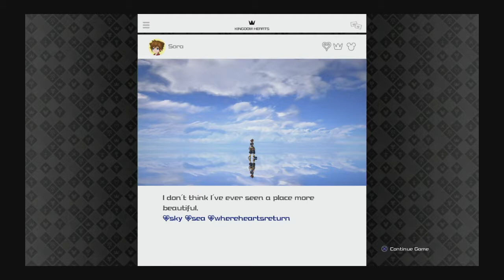Kingdom Hearts 3 Playthrough - Part 9: Helping Out Flynn And Rapunzel!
Hey Guys! Welcome back to the channel for part 9 of our Kingdom Hearts 3 Playthrough! In this part, we fly towards Kingdom of Corona and end up running into Flynn Rider which eventually leads to us helping him and Rapunzel fight off the Heartless in their world! I hope you guys enjoy the video!

Have a great day and peace!